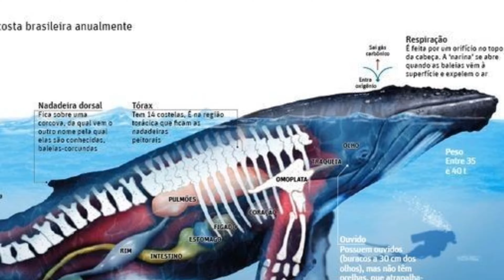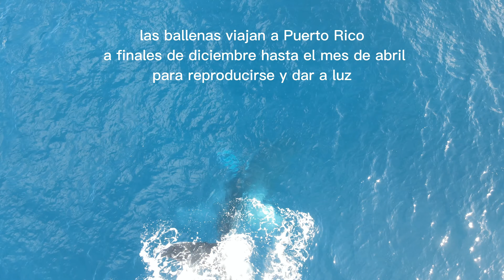pequeño video documental sobre las ballenas de Rincon